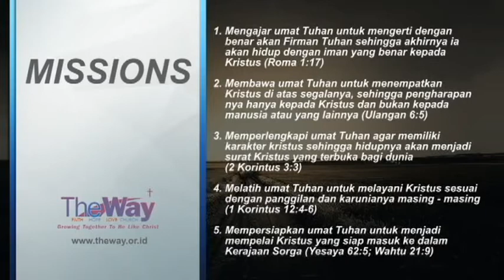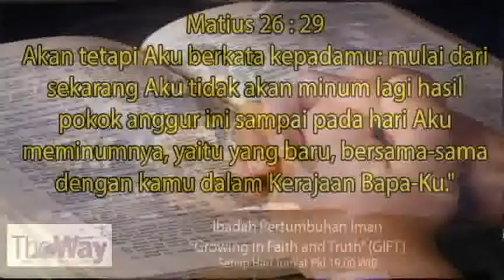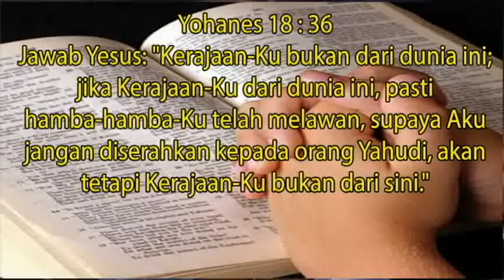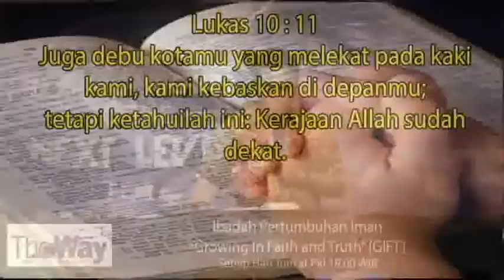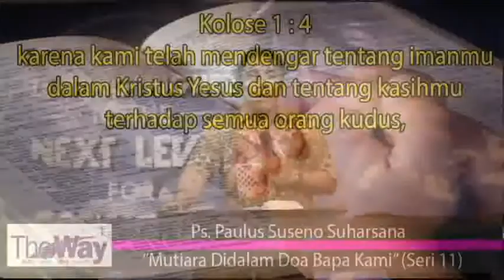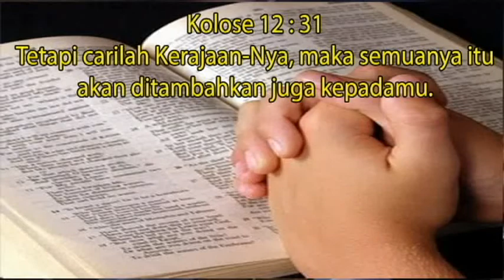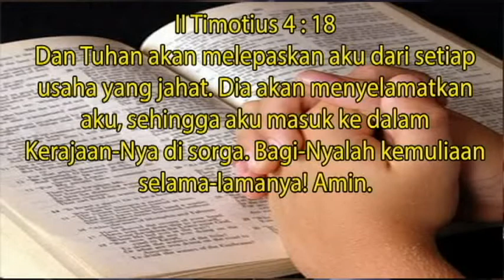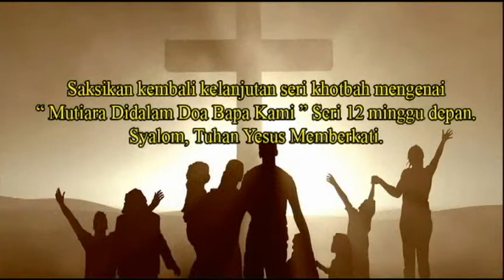Mutiara Di Dalam Doa Bapa Kami (Seri 11) By Ps. Paulus Suseno Suharsana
Pada seri ini kita akan belajar mengeksposisi kata "Kerajaan-Mu" di dalam kalimat "Datanglah kerajaan-Mu".  Apa artinya? Bagaimana sih Kerajaan Bapa itu?  Apa makna terdalam sehingga TUHAN YESUS mengajarkan hal ini kepada kita? JBU